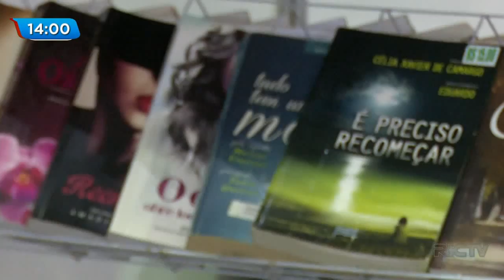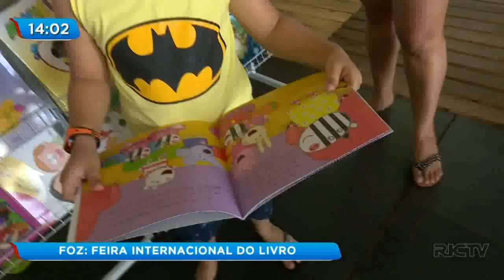Feira internacional distribui vales livros para estudantes em Foz do Iguaçu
Com duas semanas de feira, centenas de atrações, milhares de opções de leitura. Tudo realizado para a 14ª Edição da Feira Internacional do Livro, opção de muitos iguaçuenses para incentivar a leitura em família.